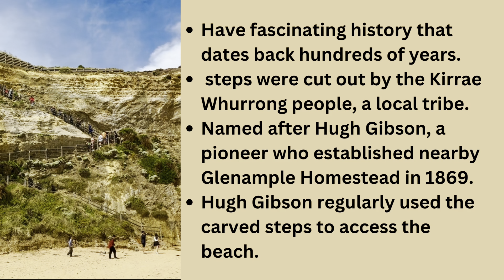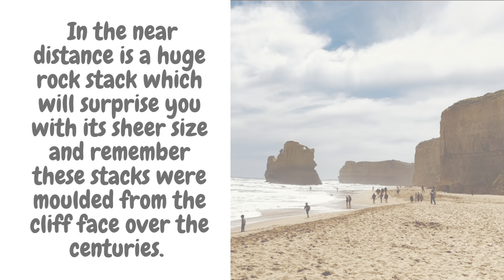Gibson Steps - Great Ocean Road - Port Campbell - Australia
82 steps all the way down to the beach.Scenec view of the sea and rock stacks moulded from the cliff over the centuries .